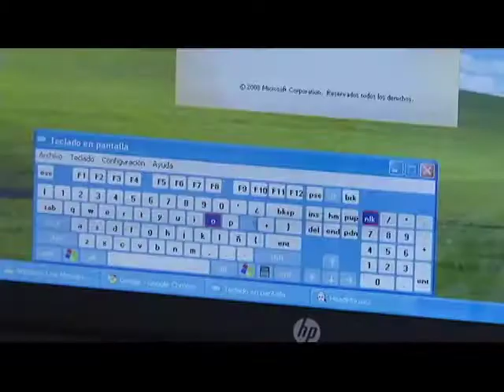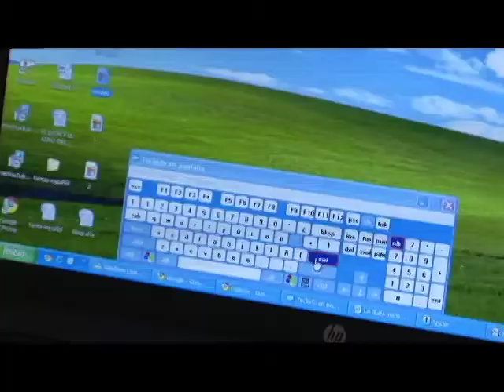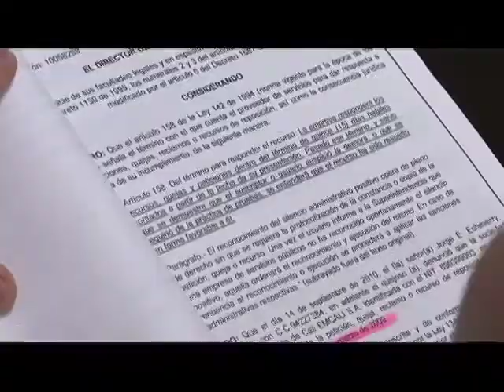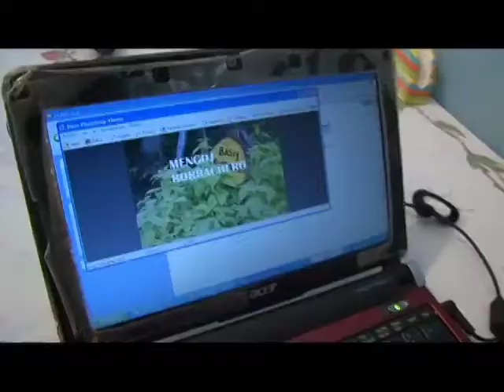¿Cuál es la función de los Usuarios en Vive Digital?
Los colombianos describen como las Tecnologías de la Información y las Comunicaciones (TIC), les ha mejorado la vida y los ha acercado al Estado